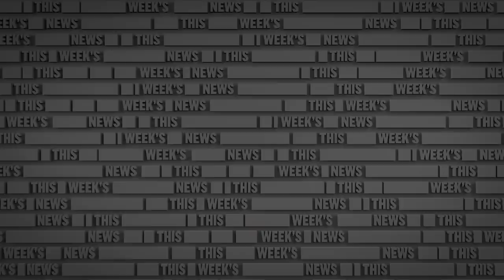Things Got Heated at COP26 | The Russell Howard Hour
From The Russell Howard Hour, Russell takes a deep dive into everything that happened at COP26, including typical Boris advice, and even stranger advice from Prince Charles...